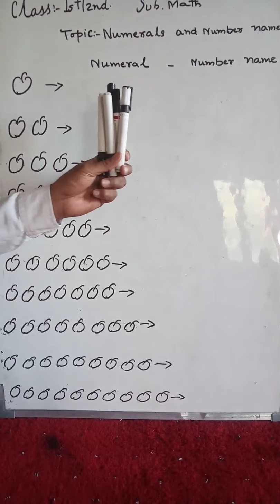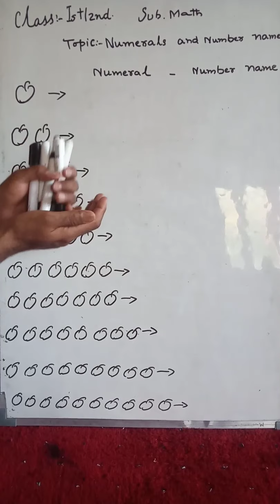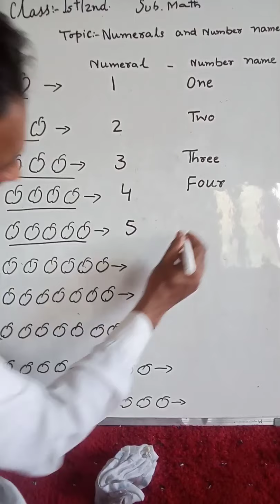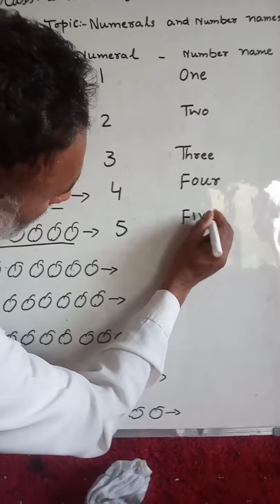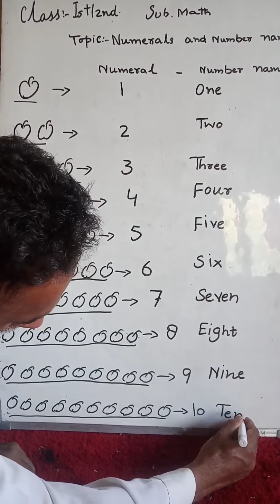Class:-Ist/2nd(math) Topic:-Numerals and Number names.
Muhammad Yousuf Rather
UPS Hamala